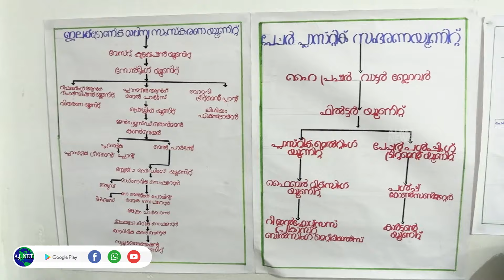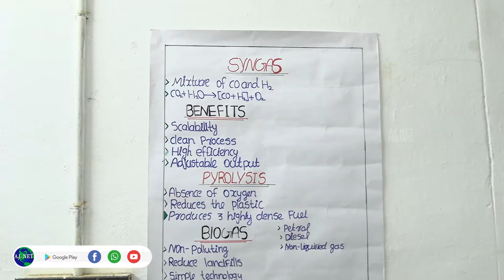ഇരിട്ടി ഉപജില്ല ശാസ്ത്രോത്സവം... GHSS ചാവശ്ശേരി... ആദ്യദിനവിശേഷങ്ങൾ...